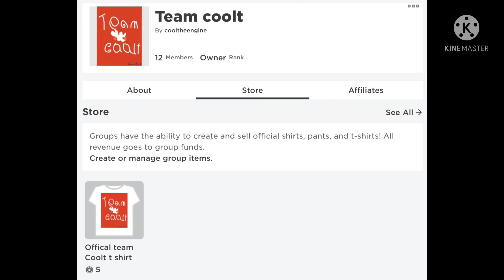The official team coolt t shirt has now released!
Yup it’s official. The new team coolt t shirt is now on sale! (Yes it took a whole year to publish it feel free to throw tomatoes at me)